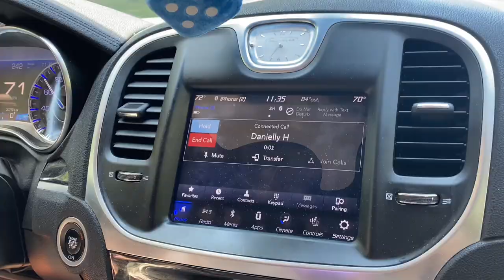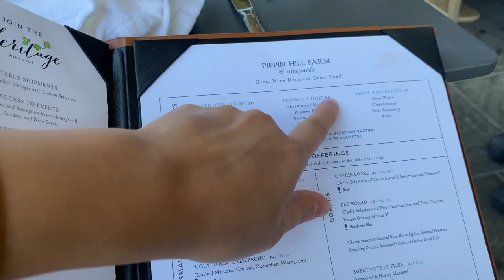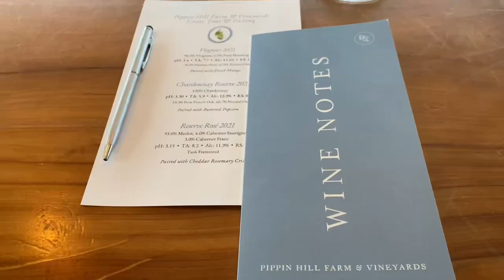celebrating our two year anniversary and visiting a winery!!!